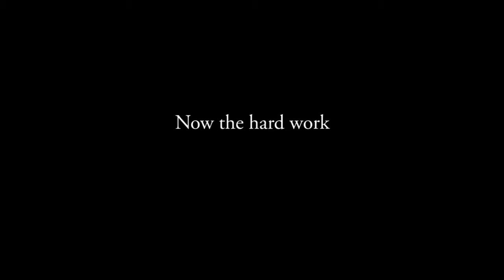Freediving line with a ratchet pulley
Dealing with a heavy ballast on a freediving line ...safely

This video is about using a ratchet block to make your life easier
I got it on sale 2 years ago for about $50
They are cheaper options which are not as good, I could always elaborate in the comments if you inquire.

Keep in mind that for a 12mm rope you'll of course need a bigger pulley